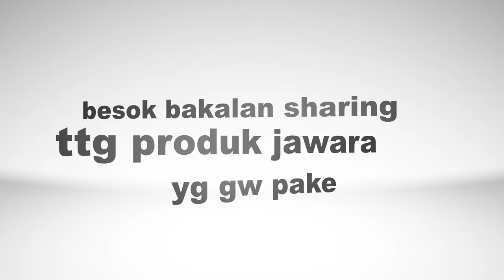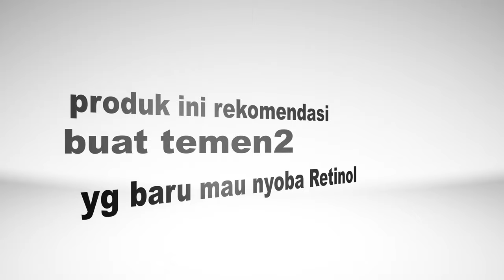AVOSKIN RETINOL SERIES | NYOBAIN SELAMA 1 BULAN | SADDY AULIA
info penting:
skincare yg gw coba dan cocok di wajah gw belum tentu bakalan cocok diwajah kalian, begitu pula sebaliknya.
jadi video ini bukan patokan bahwa produk yg ada di dlm video cocok utk semua org.

gw bukan ahli kulit atw pun dokter kulit, utk konsultasi bisa dilakukan dgn menemui dokter kulit terpercaya kalian.

Untuk temen2 yg belum pernah mencoba Retinol baiknya melakukan PATCH TEST atw test di belakang Kuping utk memastikan bahan2 aktif yg akan digunakan tidak mengakibatkan iritasi.

jika terjadi iritasi, harap segera menghubungi dokter.

Produk Yang di Review BUKAN ENDORSE.
PRODUK DIBELI DENGAN UANG GW SENDIRI.

INFO DETAIL PRODUK INI DIAMBIL DARI BLOG AVOSKIN

Kandungan retinol di dalam produk Miraculous Retinol Series menggunakan kandungan retinol yang berbeda yakni, actosome retinol. Lalu, apa sih keunggulan actosome retinol?

Kalau membahas kandungan skincare pasti akan sangat panjang dan rumit ya. Namun, kamu tetap perlu mempelajari kandungan skincare meskipun cuma dasarnya saja. Kandungan aktif itu ada berbagai macam dan turunannya lebih banyak lagi.

Nah, kali ini coba kita bahas tentang kandungan retinol yang dianggap sebagai “dewa” anti aging. Untuk lebih detailnya kita akan membahas kandungan actosome retinol yang merupakan turunan retinoid. Yuk, simak apa saja keunggulan actosome retinol dibandingkan retinol biasa!

Retinol Adalah Turunan Retinoid

Retinol adalah senyawa turunan dari Retinoid. Retinoid ini sendiri adalah derivat dari vitamin A dan termasuk antioksidan. Kamu bisa menganggap Retinoid ini ada di piramida paling atas lalu dibawahnya adalah turunannya dengan urutan kandungan yang paling ringan.

1. Retynil Palmitate adalah retinoid paling ringan tetapi memiliki potensi iritasi paling ringan juga. Biasanya pemula atau pemilik kulit sensitif bahkan kulit kering bisa menggunakan kandungan ini.

2. Retinaldehyde adalah kandungan di atas Retynil Palmitate, jadi kandungan ini sedikit lebih keras dibandingkan Retynil Palmitate.

3. Retinol adalah kandungan yang paling keras biasa ditemui dalam produk retinoid.

4. Tretinoin adalah retinoid yang paling potensial untuk mengatasi masalah kulit tetapi harus menggunakan resep dokter.

5. Tazarotene adalah kandungan retinoid yang paling kuat.

Jadi, kandungan retinoid yang semakin kuat akan memberikan efek samping yang semakin tinggi. Kondisi kulit setiap orang berbeda jadi kalau kulit tidak kuat akan langsung mengalami iritasi, merah, dan kering. Makanya kamu perlu berhati-hati menggunakan kandungan ini terutaman kamu yang pemula. Kamu bisa mulai dari kandungan paling mild dan lakukan skin patch test.

Cara pemakaian juga mempengaruhi kalau pemula hanya perlu seminggu dua kali. Lalu, setelah kulit mulai terbiasa dengan kandungan retinol, minggu depan bisa mulai 3 kali seminggua. Gunakan secara bertahap dan jangan lupa untuk menggunakan sunscreen di pagi harinya.

Kalau kandungan retinol ternyata seperti itu, apa yang membedakannya dengan actosome retinol?

Kandungan Actosome Retinol

Untuk pertama kalinya di Indonesia, ada brand yang menggunakan kandungan actosome retinol, yakni Avoskin. Actosome retinol ini adalah “racikan” kandungan untuk mengatasi anti aging yang ditemukan dan dipatenkan oleh sebuah manufaktur. Jenis actosome retinol juga bermaca-macam, contohnya Actosome Retinol 20.

Kalau Avoskin menggunakan Actosome Retinol 850 yang penelitian kandungannya ada di Lab Biochempro di Korea Selatan dan uji coba di Jepang.

Alasan Menggunakan Actosome Retinol 850

Actosome Retinol 850 terbukti lebih stabil dan 15% lebih efektif dari Retinol in Liposome berdasarkan hasil uji coba. Actosome Retinol 850 ini lebih aman daripada Retinol lainnya karena ada PhytoAct Mungvon. Bahkan, kandungan ini juga mengurangi 50% efek samping yang disebabkan oleh retinol dan 20% penyerapannya mampu mencapai lapisan kulit dalam.

Dalam actosome retinole ini ada beberapa ingredients seperti Glycerin, Caprylic, Water, Methyl Methacrylate Crosspolymwe, Retinol, Hydrogenated Lecithin, Cholesterol, BHT, Tocopheryl Acetate, Phaseolus Radiatus Seed Extract, BHA, Avena Sativa Meal Extract. Perpaduan semua ingredients ini yang kemudian memunculkan Actosome Retinol 850.

Jadi, Actosome Retinol ini berdiri sendiri, kandungan ini adalah penemuan dengan kandungan retinol di dalamnya. Pada dasarnya kandungan ini adalah campuran berbagai kandungan yang sudah diuji coba dipatenkan. Tidak heran kalau kamu tidak akan menemukan Actosome Retinol dalam keluarga Retinoid. Nah, kandungan ini sudah lebih stabil dan lebih minim iritasi jadi digunakan dalam produk Avoskin yang bisa kamu temukan dalam Avoskin Miraculous Retinol Series.

SEMOGA INFORMASI BERMANFAAT